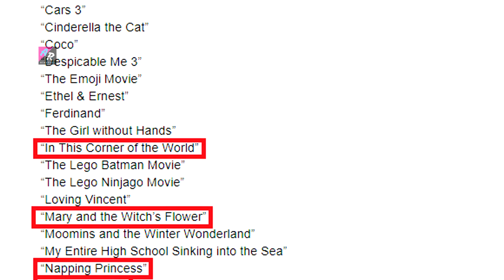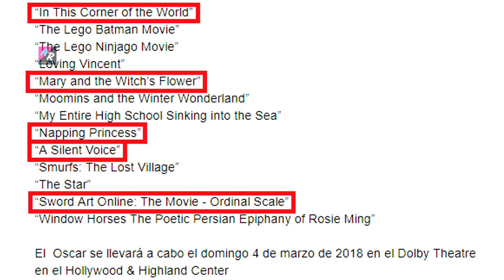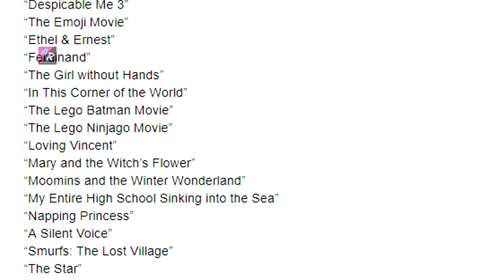5 Películas de Anime Prenominadas al Oscar 2018 || AlexRodd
¡Hiiii! Les comparto un pequeño vídeo sobre las cinco películas de anime que están en la lista de prenominadas al Oscar del siguiente año.

¿Ustedes ya vieron alguna de las películas?
¿Qué les pareció?